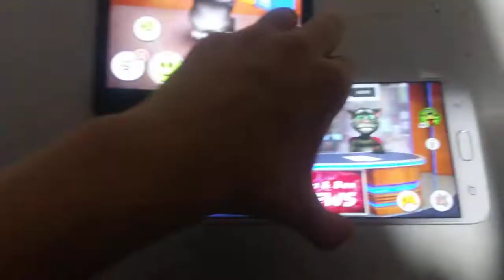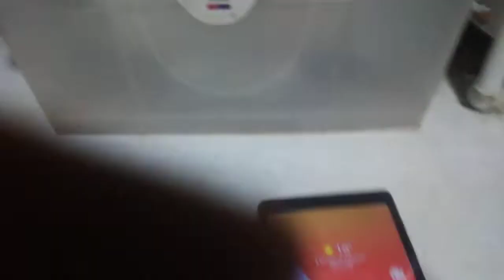Talking News Echo VS My Talking Tom Echo 312